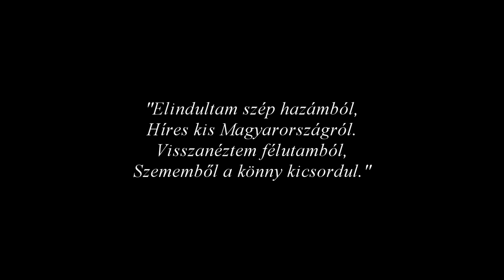Z.KOVACS & Klaudia Nemczov – Kősziklán Felfutó LIVE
A magyar népzenei hagyományok felelevenítése a zongora és ének segítségével.
The revival of Hungarian folk music traditions with the piano and vocals.

Composed and performed by Z.KOVACS
Vocal: Klaudia Nemczov

Camera:
Márton Koór
Zoltán Gyulavári